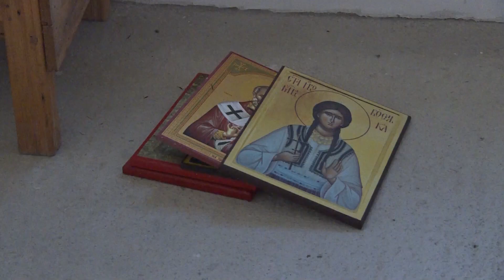Opljackana crkva u Paralovu